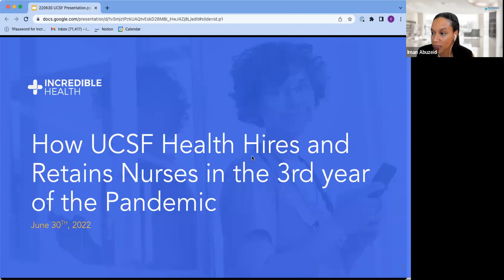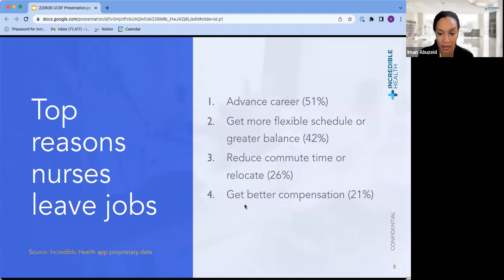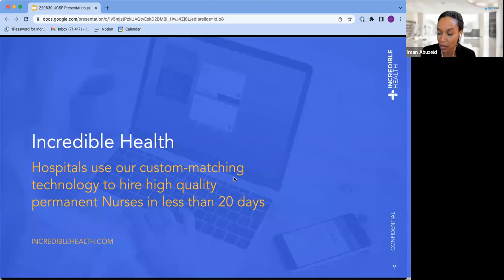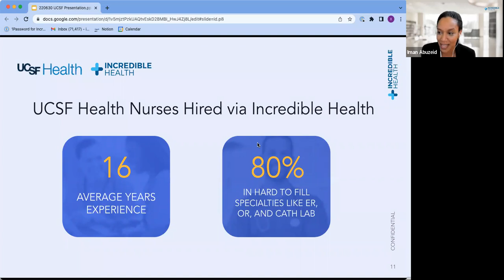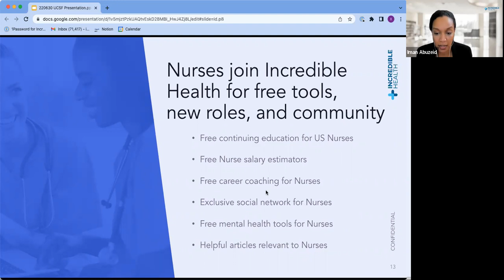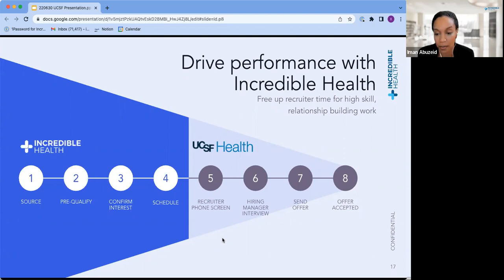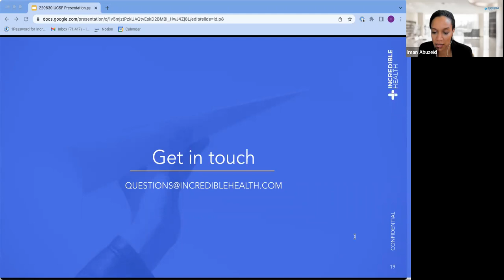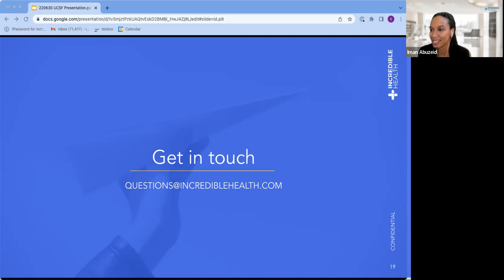How UCSF Health Hires and Retains Nurses in the 3rd year of the Pandemic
In this webinar, UCSF Health System Chief Nurse Executive and VP for Patient Care Services, Pat Patton, DNP, MSN, RN, shares how he:
• Creates opportunities to hear directly from the Nurses he serves
• Develops Nurse retention strategies that work
• Trains the next generation of Nurses, and
• Hires the right nurses for the right roles in a competitive market

Before joining UCSF, Dr. Patton was the Chief Nursing Officer at the University of California Irvine Health where he led that organization to their 4th Magnet Designation.